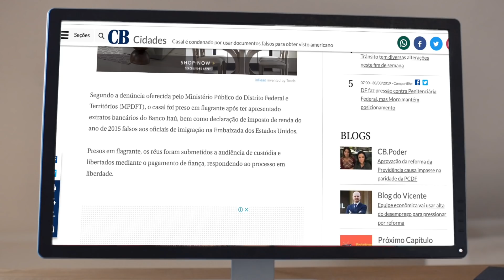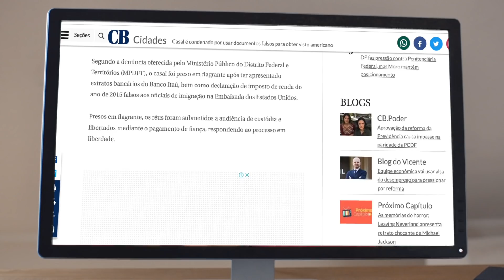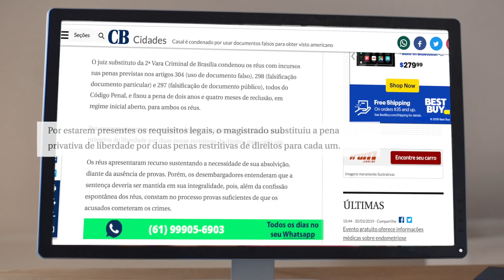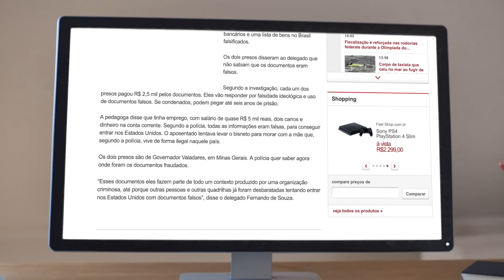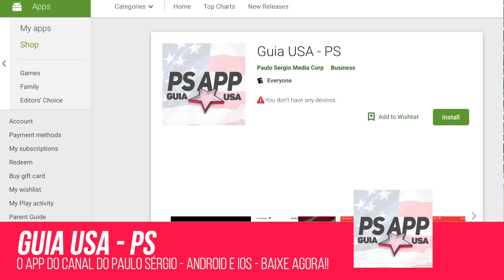Casal é CONDENADO por usar DOCUMENTOS FALSOS para tirar o VISTO AMERICANO!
Eles usaram documentos forjados para tentar o visto americano na embaixada em Brasilia.

O Rei do Importado
- PODCAST DO PS
Baixe o GUIA USA do Canal do PS. Disponível na Apple Store e na Play Store.